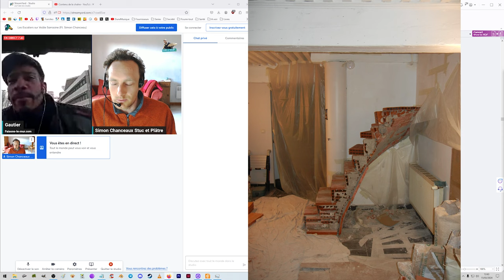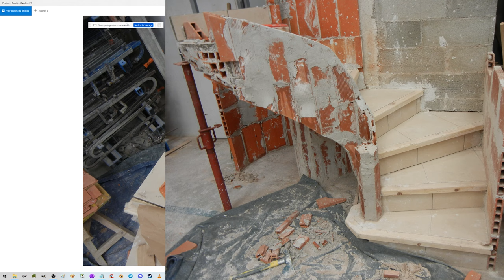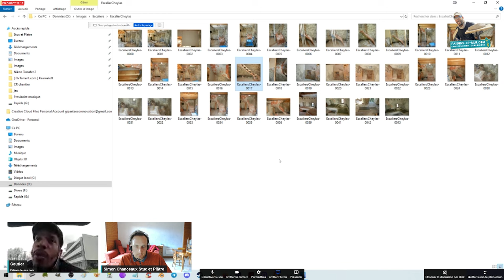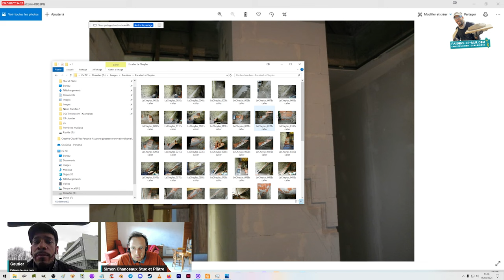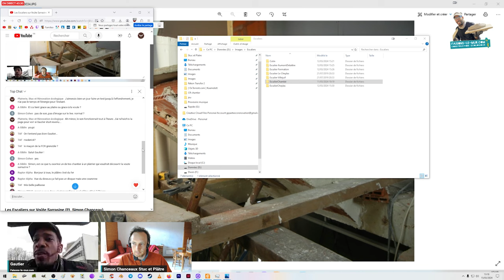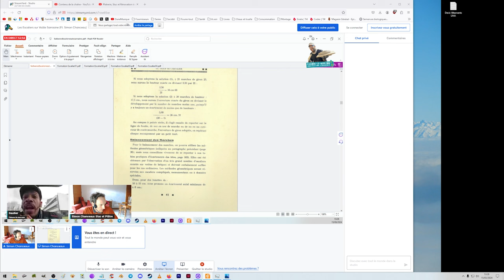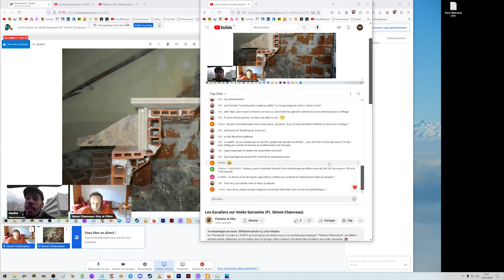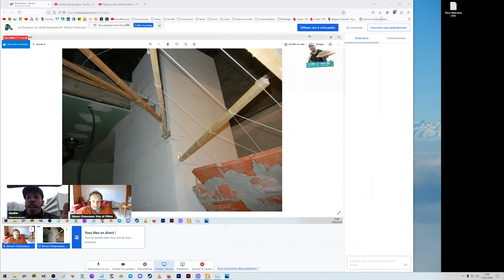Discussion autour des Escaliers sur Voûte Sarrasine. Avec la chaîne Faisons-le-mur.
Discussion autour des Escaliers sur Voûte Sarrasine. Entretien avec Gauthier de la chaîne et du blog Faisons-le-mur.

Allez voir sa chaîne, il fait beaucoup d'entretiens sur la rénovation écologique.

A venir sur cette chaîne, des travaux de plâtrerie, escaliers, plafonds, voûtes, et des réalisations d'enduits à la chaux, au plâtre et à la terre.